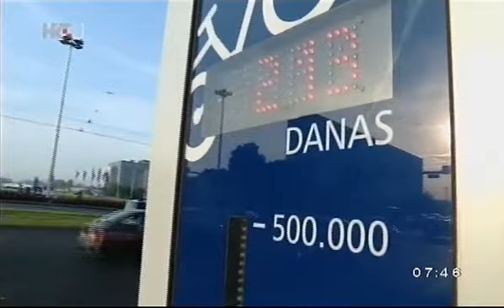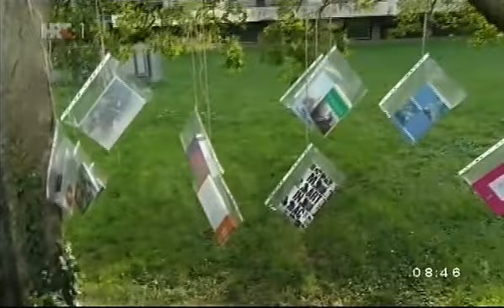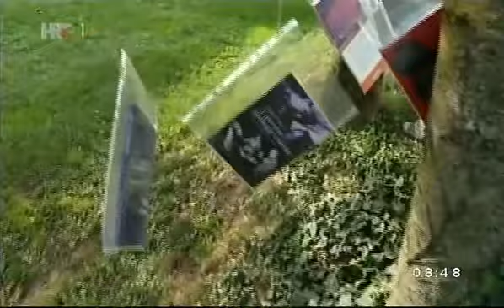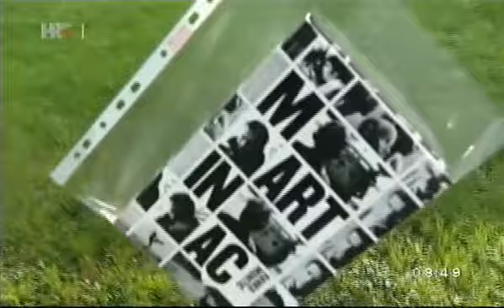DAVOR MEŠTROVIĆ, ZAGREB, 15.09.2015.